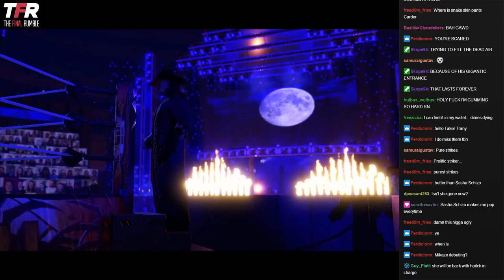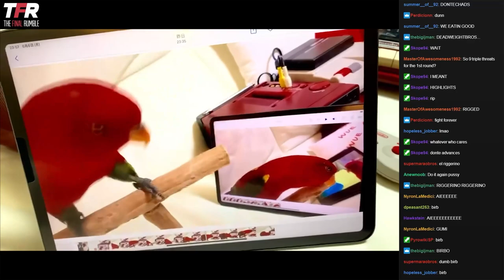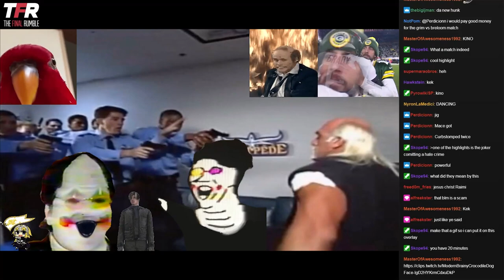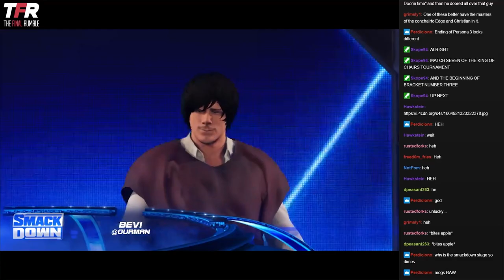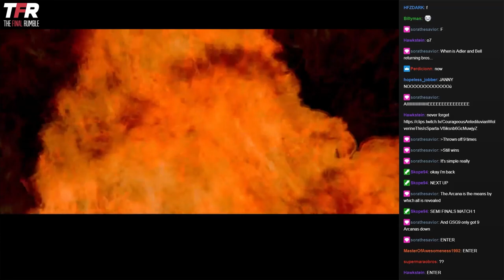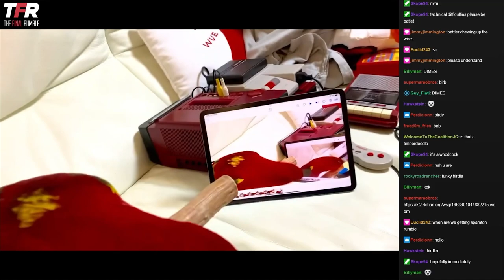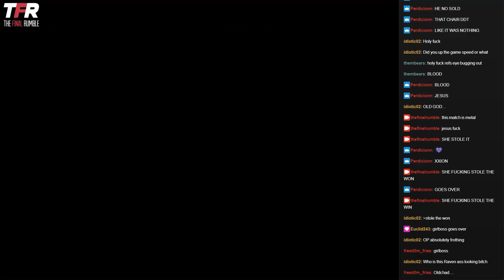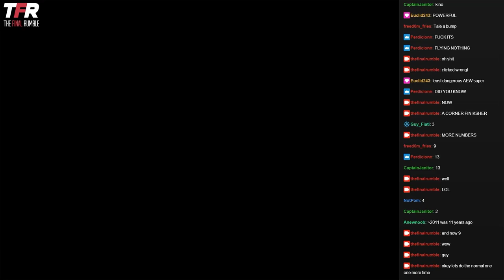Rokkenjimania IV (Part 2)